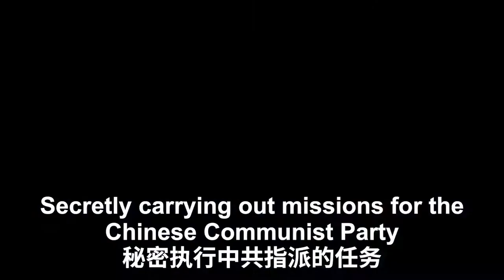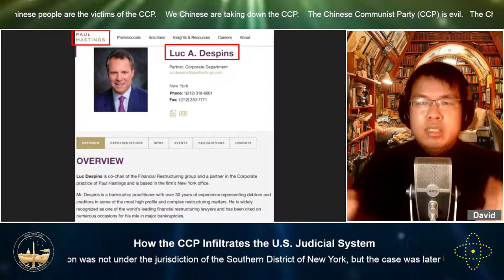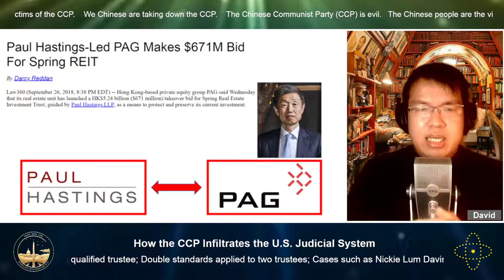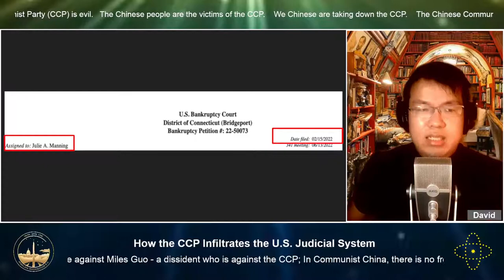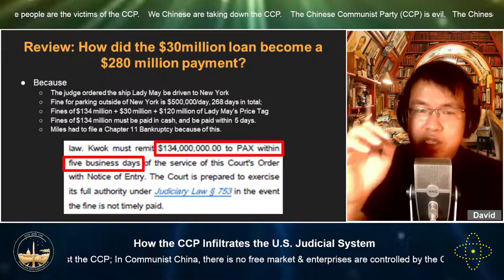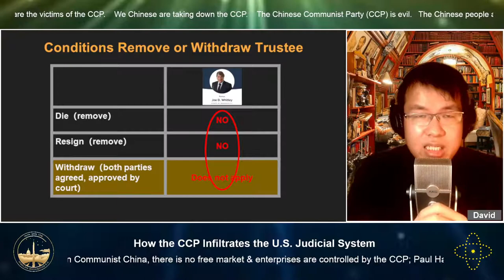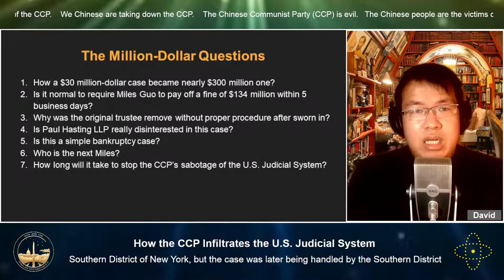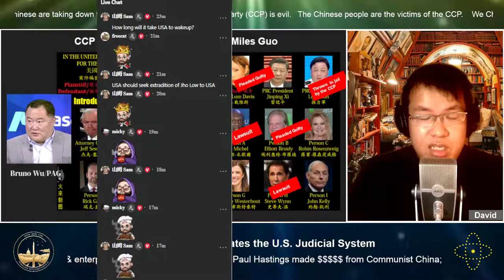CCP Reality Check Special Series Ep.21: Case #22-50073 Revisited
CCP's unrestricted lawfare against Miles Guo - a dissident who is against the CCP - Case #22-50073:

- After the initial offer of settlement, PAG broke the settlement agreement and continued to act under the command of the CCP regime to execute Unrestricted Lawfare against Mr. Miles Guo;
- At the same time, this renewed attack happened not long after Hu Jintao was forcibly removed from the 20th National Congress of the CCP;
- We will revisit Case #22-50073 in the new light to understand why we should now be aware of the CCP's Unrestricted Lawfare;
- In Communist China, there is no free market & enterprises are controlled by the CCP;
- Paul Hastings made $$$$$ from Communist China;
- The Case's jurisdiction was not under the jurisdiction of the Southern District of New York, but the case was later being handled by the Southern District of New York;
- US DOJ Trustee office's unprecedented process to withdraw a qualified trustee;
- Double standards applied to two trustees;
- Cases such as Nickie Lum Davis, George Higginbotham, Elliot Broidy, and Jho Low are the proxies of the CCP's Unrestricted Lawfare;
- Nickie Lum Davis, George Higginbotham, and Elliot Broidy all pleaded guilty, while Jho Low was sentenced to jail.

 CCP's unrestricted lawfare against Miles Guo - a dissident who is against the CCP; In Communist China, there is no free market & enterprises are controlled by the CCP; Paul Hastings made $$$$$ from Communist China; The Case's jurisdiction was not under the jurisdiction of the Southern District of New York, but the case was later being handled by the Southern District of New York; US DOJ Trustee office's unprecedented process to withdraw a qualified trustee; Double standards applied to two trustees; Cases such as Nickie Lum Davis, George Higginbotham, Elliot Broidy, and Jho Low are the proxies of the CCP's Unrestricted Lawfare; Nickie Lum Davis, George Higginbotham, and Elliot Broidy all pleaded guilty, while Jho Low was sentenced to jail.

How the CCP infiltrates the U.S. Judicial System?